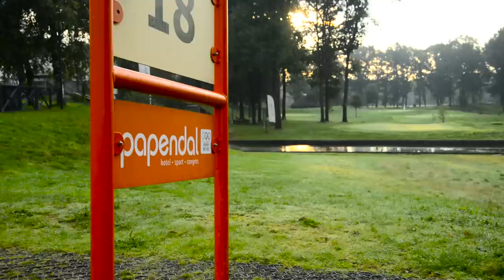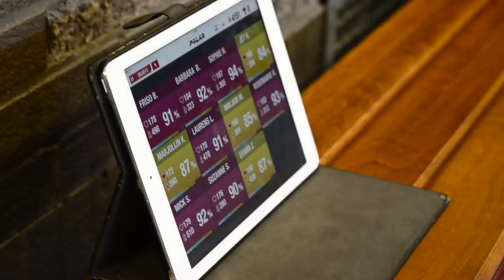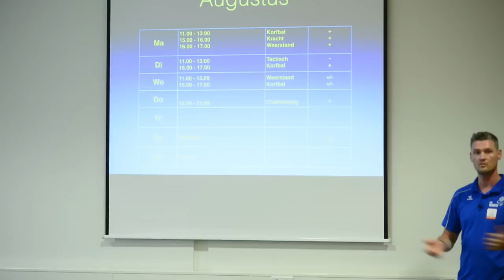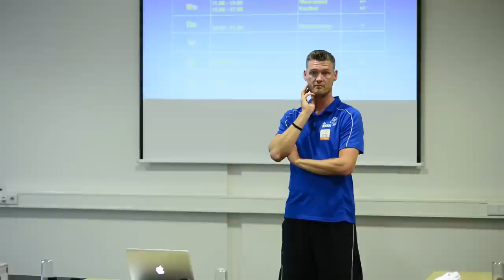Studio Oranje, Deel 1 - Op Papendal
In navolging van het vorig jaar gestarte programma rondom Oranje wordt Studio Oranje vandaag hervat. Een zevendelige documentaireserie volgt het team van Wim Scholtmeijer op de voet richting het WK Korfbal dat in oktober en november plaatsvindt in het Belgische Antwerpen.

Sinds augustus volgt Laijck in opdracht van het KNKV het Nederlands Team op de voet. De kijker krijgt een kijkje in de keuken en maakt het gehele proces van de selectie die op jacht is naar het WK-goud van dichtbij mee. Verdriet en blijdschap, keihard trainen en gepassioneerde interviews. Alles komt naar voren.

Wim Scholtmeijer bekeek de eerste aflevering en betitelde het als ‘Schitterend. Echt Schitterend.’ We laten u niet langer in spanning, bekijk nu aflevering 1, die in het teken staat van het leven Op Papendal.

Deel 4: verschijnt op 19 oktober
Deel 5: verschijnt op 26 oktober
Deel 6: verschijnt op 2 november
Deel 7: verschijnt op 9 november